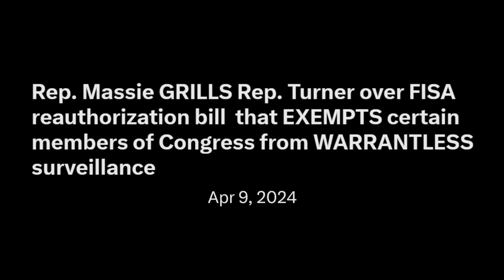Can you guess who gets an exemption from WARRANTLESS SURVEILLANCE in the FISA reauthorization bill?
WTF?

Trends